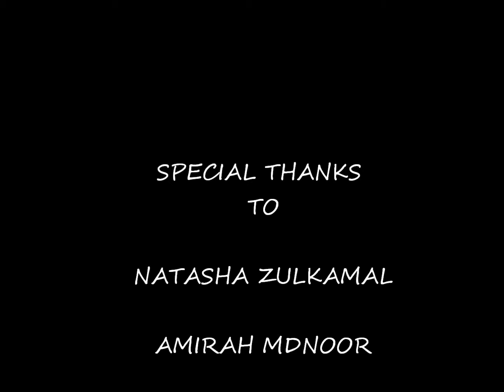Who Laughing by Mimi